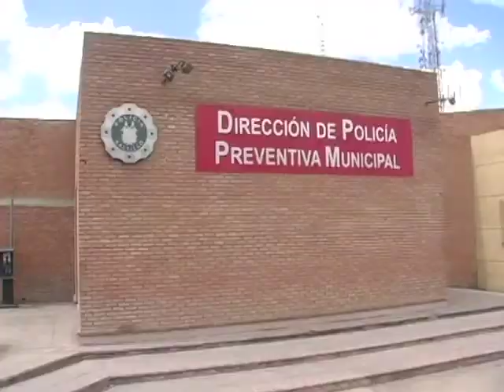Presunto abuso policiaco